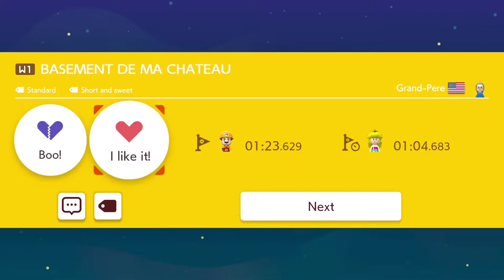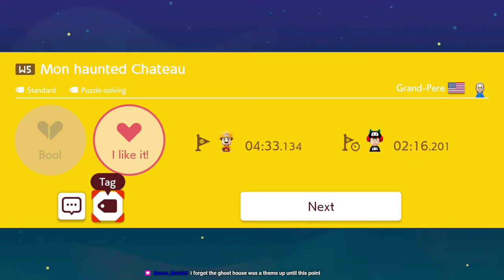Super Grand-Pere World | Mario Maker 2 #13 [Xelrog]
Xelrog streams Super Mario Maker 2 for the Nintendo Switch live on Twitch. Specifically, it's Bacon Bomb's Super World! It needs to be certified Xelrog-proof.